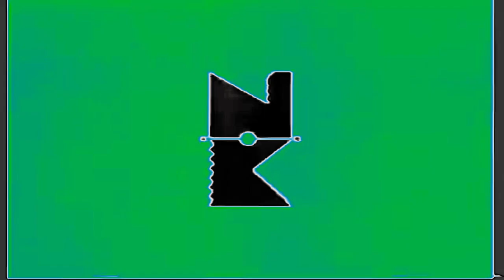(1ST COLLAB ENTRY FOR TOCRSM785 / PART 7) Nippon Kodo Logo In SpaceEarthFlangedSawChorded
Credit to Conner Werner.